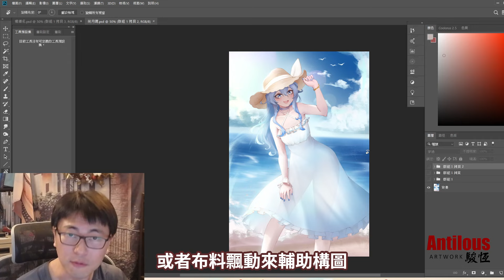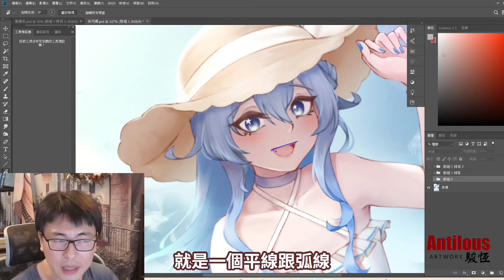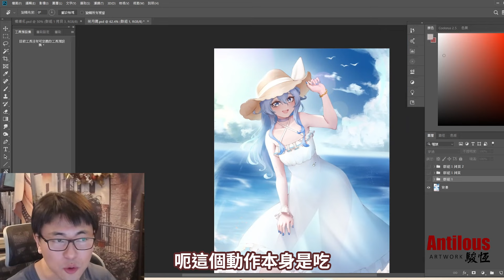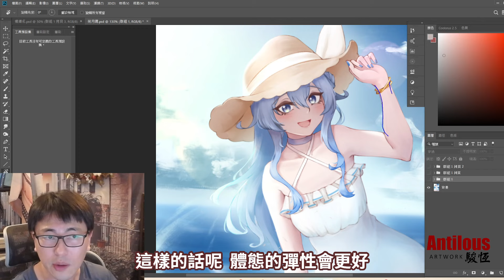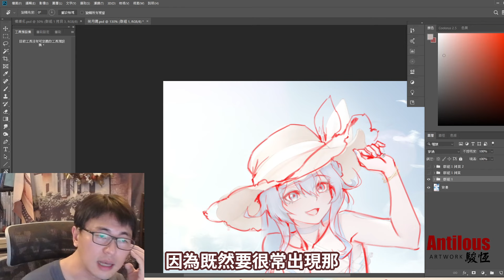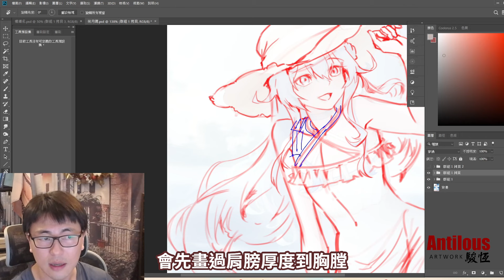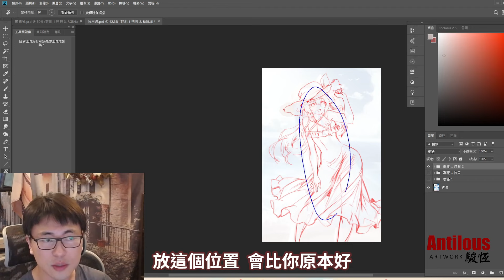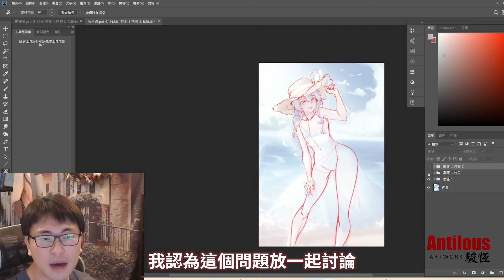如何正確的調整骨架與體態! 新手也能懂的插畫優化術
2025 冬季電繪達人培訓課程  限時招生中

每週六晚間8點半
Youtube創作實況 : @antilousart